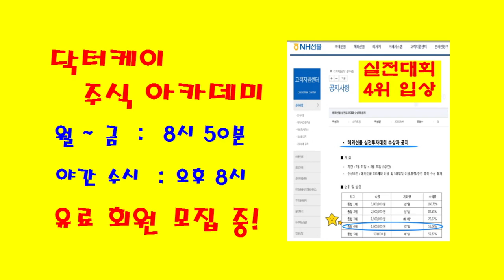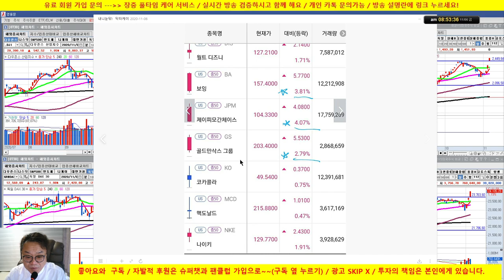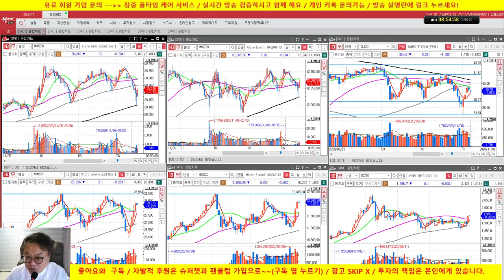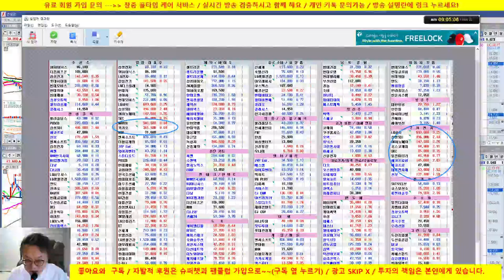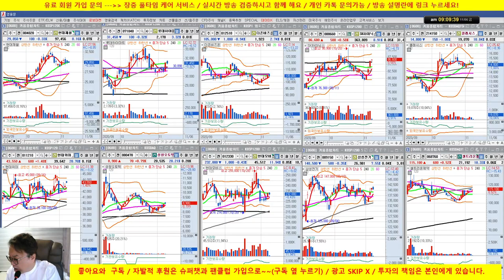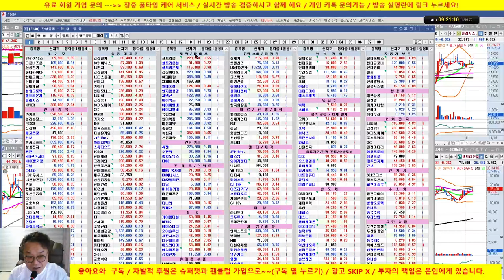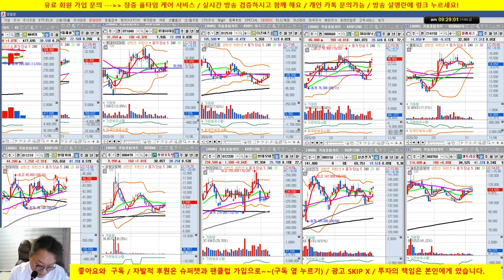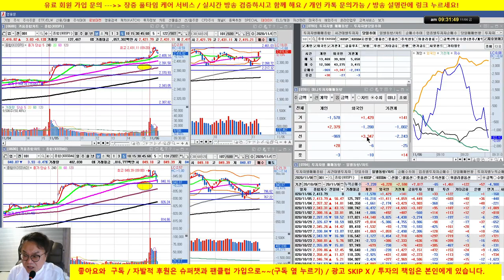[주식 생방송] 셀트리온 3형제 강세/SK하이닉스 양호/20/11/06/닥터케이 주식아카데미/무료 추천주 & 종목상담/실전투자대회 입상자